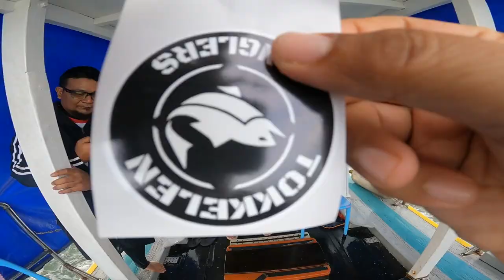Offshore Nokak (Fishing) with Tokkelen Anglers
Hi guys, a fantastic offshore day trip with the good people of Tokkelen Anglers around Pulau Semakau with a lot of hits and also misses but definitely packed with a lot of laughter on board. Great friendship and hospitality from the guys of Tokkelen Anglers. All of us who were there felt this was one of best offshore trips we've been so far, due to the friendliness and kindness of the host.

Special mention to bro Ju aka Boyanpure, founder of Tokkelen Anglers, thanks for inviting us on board, Captain Noh, our captain of the day, Abg Penghulu, thanks for the great advise and tips bang, bro Rizal, thanks for the fun, jokes and laughter, bro Pojiie, love all the footages and that Black Tip episode. truly fantastic bro.

Can't wait for the next trip with Tokkelen Anglers.

and our